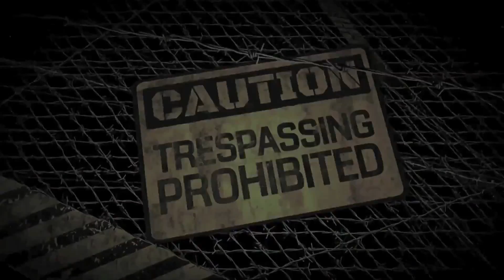Rome D'Marco - Pinnochio (Official Music Video)